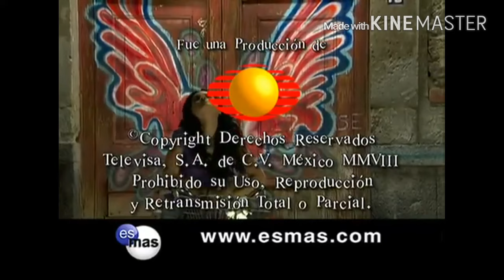Cuidado con el Àngel | Marichuy se siente mal en el hospital